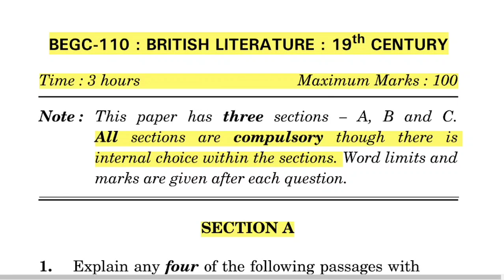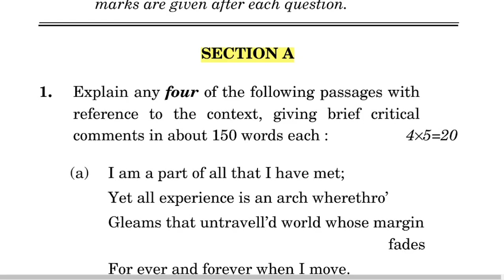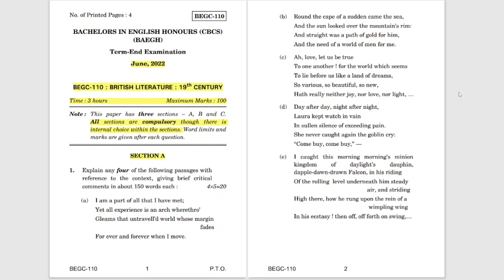BEGC 110 Previous Year Question Paper | June 2022 BAEGH Question Paper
BEGC-110 British Literature: 19th Century
Block-1 A tale of two cities
Block-2 The Mayor of Casterbridge
Block-3 Victorian Poetry-I
Block-4 Victorian Poetry-II

Used Tags:
BEGC 110 Study Material
BEGC 110 Question Paper Pdf Download
BEGC 110 Guess Paper In English
BEGC 110 Exam Notes In English
BEGC 110 Question Paper 2021-22
BEGC 110 Important Question
BEGC 110 Suggestion Questions
BEGC 110 Important Questions And Answers
IGNOU BEGC 110 Important Question
BEGC 110 Guides In English Our Channel Tag : IGNOU Society